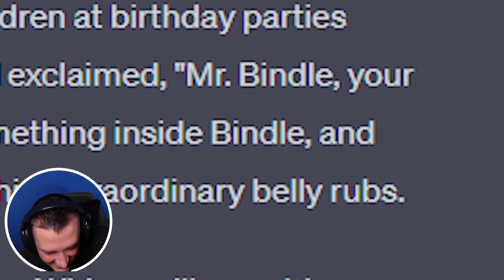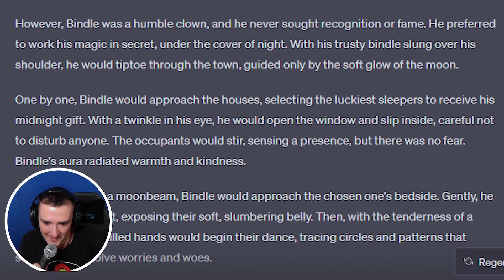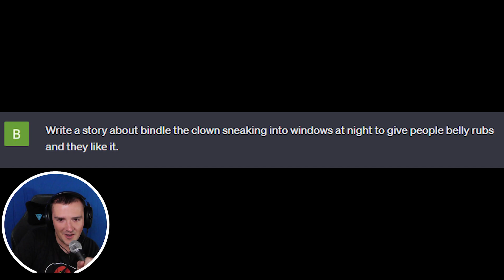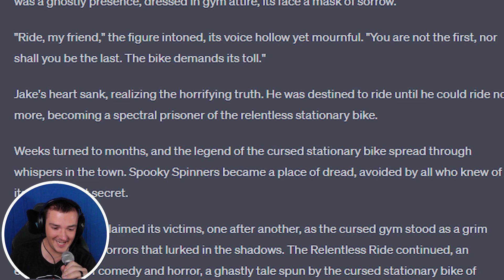The SCARIEST Stories ChatGPT Could Write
i mean, u took the time to read the description so might aswell